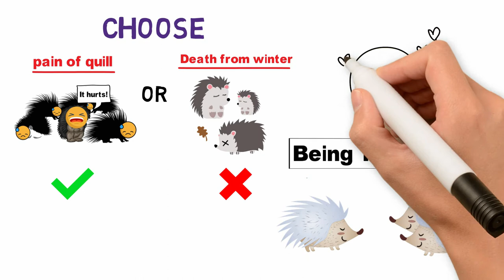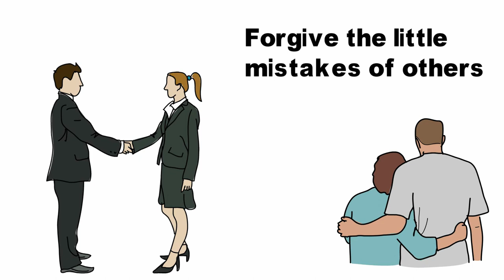The Coldest Winter - A Short Story With Deep Meaning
It was one of the coldest winter. Many animals were dying because of the cold. The porcupines, realizing the situation, decided to group together to keep each other warm. This was a great way to protect themselves from cold and keep each of them warm; but the quills of each one wounded their closest companions. It began to feel disturbing and painful.

After a while, they decided to distance themselves, but  they too began to die due to cold. So they had to make a choice: either accept the quills of their companions or choose death...

✔️ Comment down what type of videos or stories you want. I'll try my best to make it.